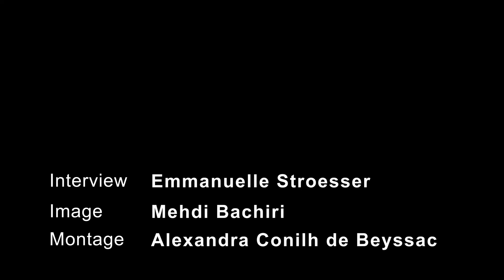Murielle Fabre, maire de Lampertheim (67), Secrétaire générale de l'AMF